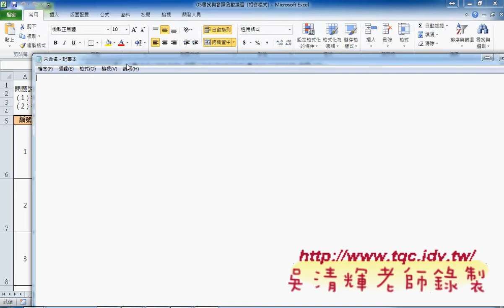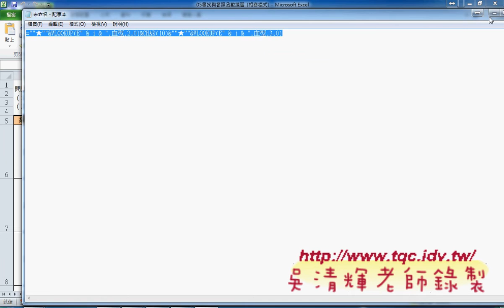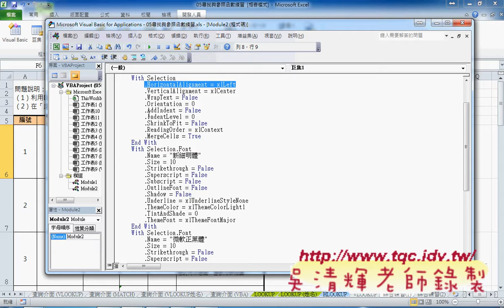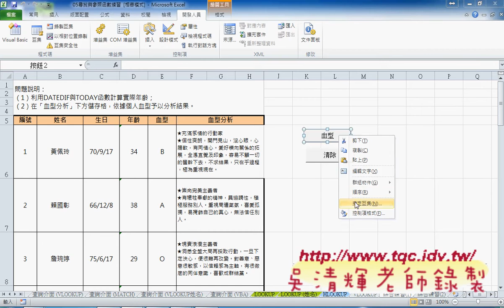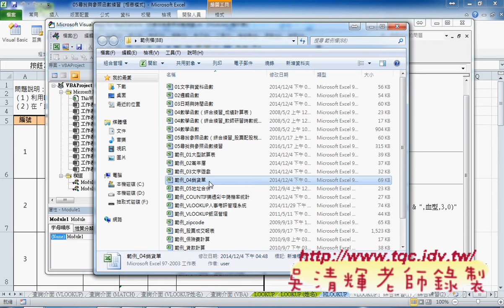09 如何轉成VBA並加上錄製巨集格式